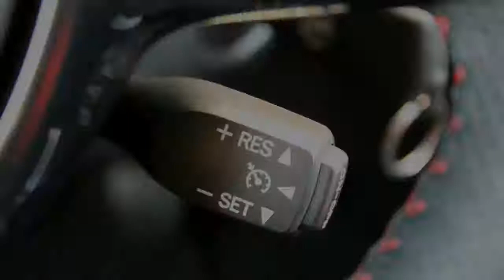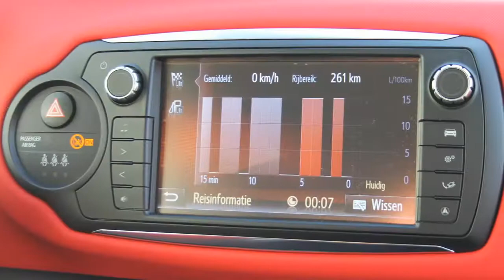Toyota Yaris 1.3 VVT-i Dynamic